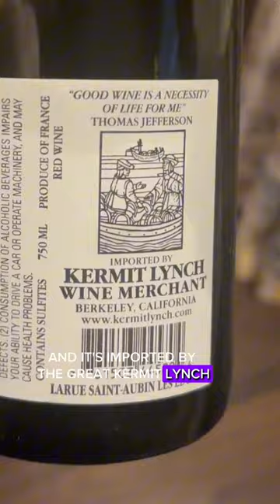Vino Verdict: 2018 Domaine Larue Saint Aubin